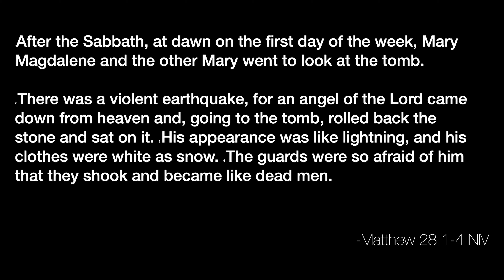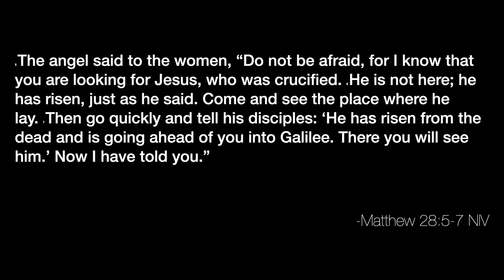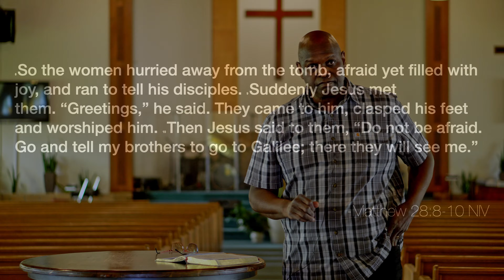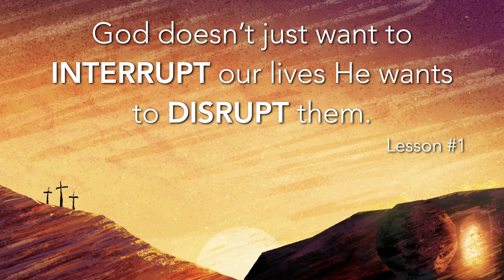Disrupted: Lessons from Jesus' Final 40 Days (Lesson)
Our guest preacher, Fred Spain, had a lesson for us on “Disrupted: Jesus’ Final 40 Days”. As we read in Matthew 28:1-10, when the women went to the tomb to tend to Jesus’ dead body, their plans were disrupted. Instead, they encountered an earthquake and a fearsome angel who rolled the stone away from the empty tomb. The angel told the women not to fear and to look inside so they could see for themselves that Jesus was not in the tomb; he had risen.

God wants us all to know that the tomb was empty for us, for our benefit. The women left there on an urgent mission to spread the good news, feeling both afraid and joyful at the same time. Do we feel that kid of urgency about the resurrection? Are we afraid and joyful? We mustn’t let our fear stop the mission that God gives to us.

Lesson 1: God wants to disrupt us, to shake us up enough to push us out of our old ways. Let’s stop looking for life in dead places and dead things, even in “dead Jesus”.
Lesson 2: It’s Jesus’ LIFE we must embrace. God wants us to discover life in the living Jesus.
Lesson 3: God has an urgent mission for us all. Don’t let fear stop you from doing what God put you here for. Instead focus on the message of joy.

Let us focus on the living Jesus. Let us remember his life, not just his death. Now, will you trust God to let him disrupt your life in His way, so you can accept His mission?